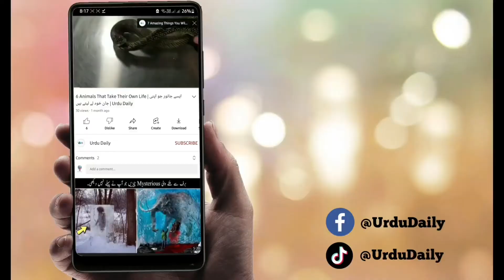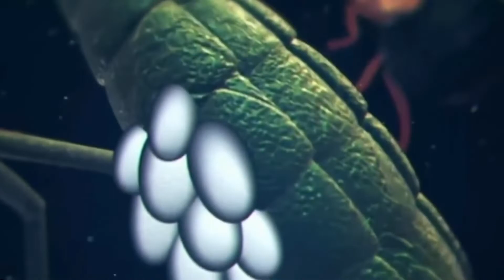Most Dangerous Bugs In The World | Urdu Daily